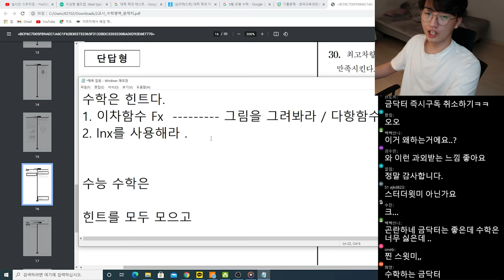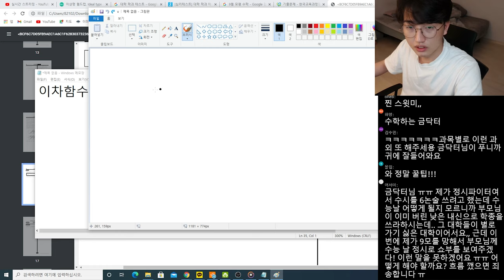수학, 제대로 공부합시다